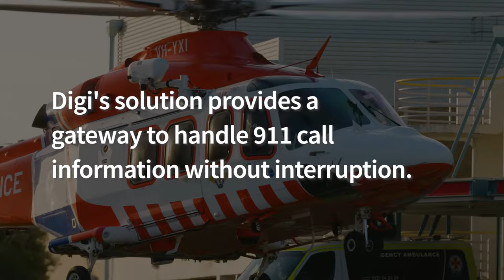911 Call Center Connectivity with Digi Connect® EZ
In the U.S., over 6,100 call centers handle over 600K 911 per day, which makes reliable connectivity critical. This short video shows how Digi Connect® EZ and Digi Remote Manager® provide a gateway to handle call information without interruption.